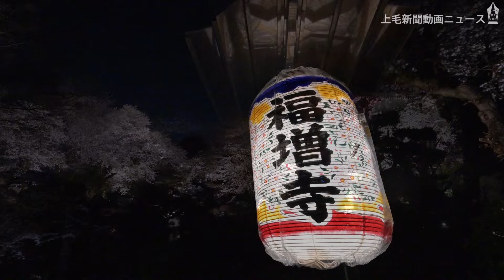ここ知ってるん？2024年グンマのさくら特集（4月10、11日に撮影した5つのスポットをまとめました）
群馬のさくら撮影スポットをまとめました（4月10、11日撮影）。お出かけの参考にしてみてください。
詳しい情報は、4月12日の上毛新聞『サクラ写真特集』にのっています🌸いつもの上毛新聞の写真と比べて、5倍ほどの大きさで掲載しています。ぜひ手に取ってご覧ください！

📰上毛新聞の無料おためしはこちらから。よろしくお願いします！📰